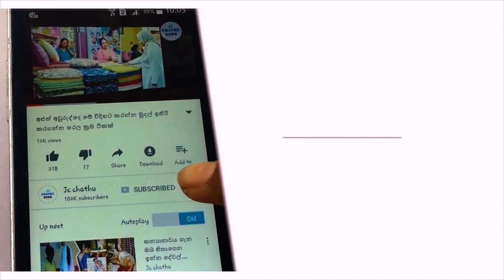අවුරුදු 8 ක දැරියක් අවුරුදු 10 දරුවෙක්ට විවාහ කර දුන් අමුතු විවාහය ලෝකයේ අවදානයට